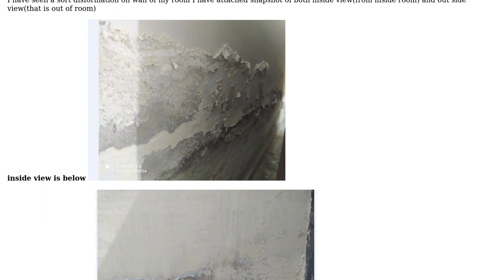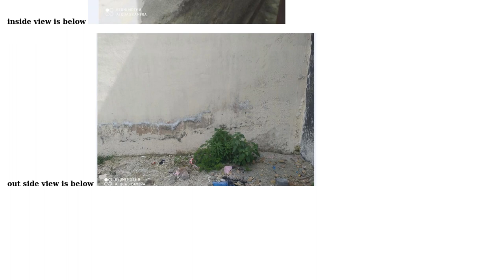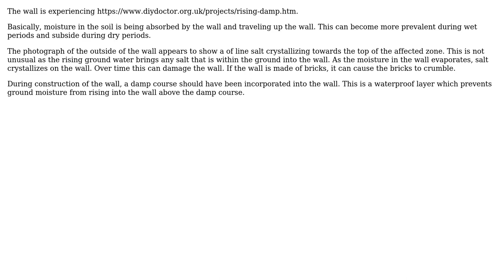Engineering: What is issue with my room brick wall? How can i solve it?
With thanks & praise to God, and with thanks to the many people who have made this project possible! You are responsible for your own actions.